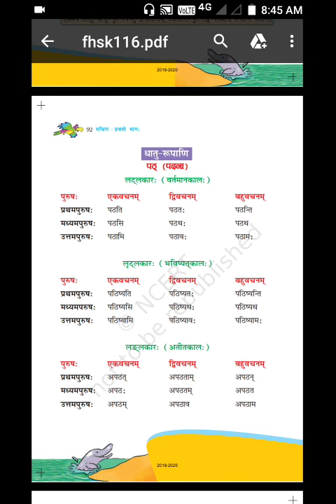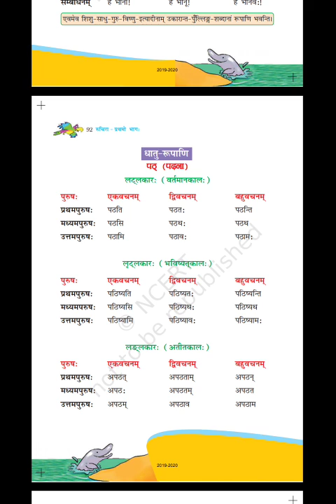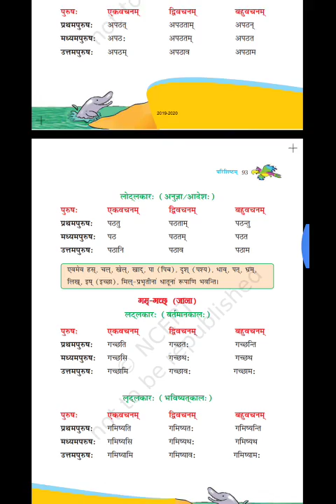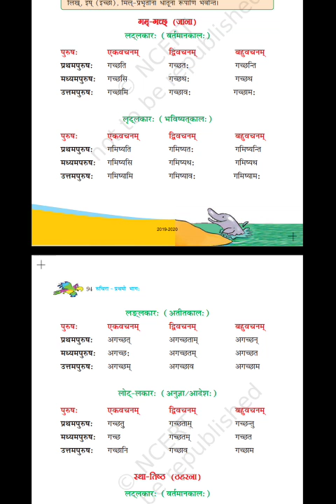20 August 2020